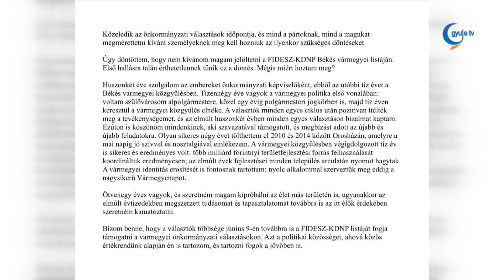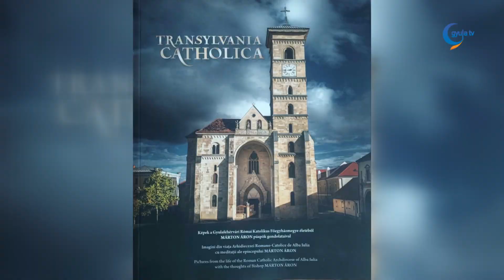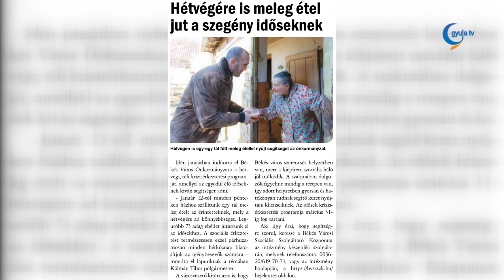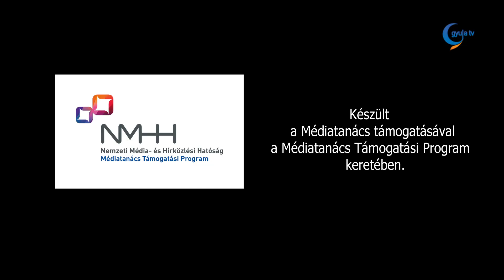Gyula Tv Híradó 2024. 02 .27.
Témák:

- Újra Görgényi Ernőt jelöli polgármesternek Gyulán a Fidesz. Kedd délután a képviselő-jelöltek is bemutatkoztak, a listára két új név került fel.

- Nem jelölteti magát Zalai Mihály. A Békés vármegyei önkormányzat elnöke közleményt adott ki a közelgő választásokkal kapcsolatban.

- A Göndöcs Benedek Katolikus Technikum diákja, Mohácsi Karolina lett az idei év "Legkiválóbb ápolójelöltje". A harmadik alkalommal életre hívott esemény célja az ápolói hivatás népszerűsítése.

- Együttműködési megállapodást írt alá kedden a Gyulai Kutyás Agility Szabadidősport Klub és Gyula Város Egyesített Óvodája. A közös programok során közel ötszáz gyulai óvodás szerezhet a jövőben új ismereteket a kutyás foglalkozásokon.